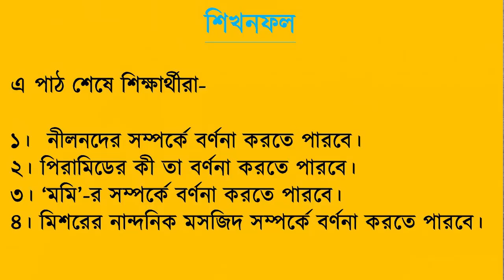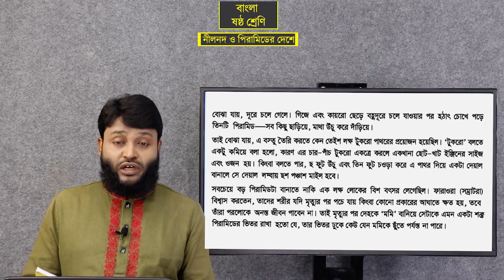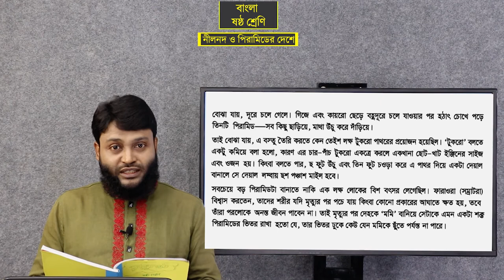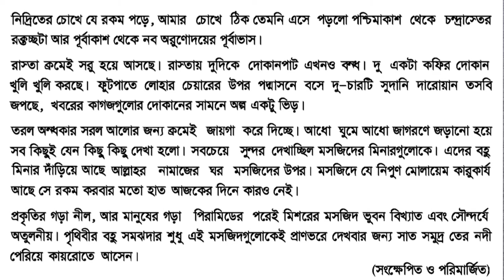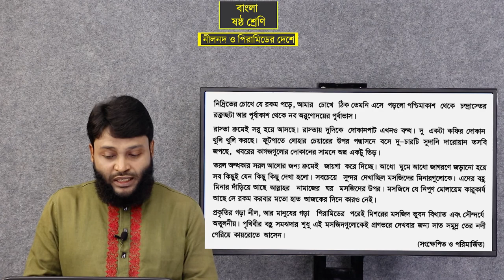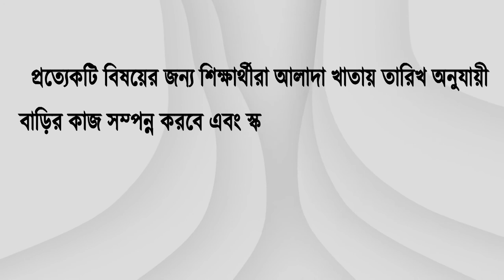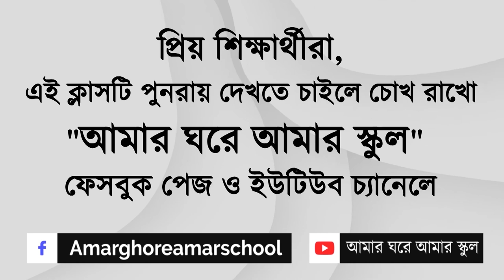CLASS 6 BANGLA NILNOD PART 2